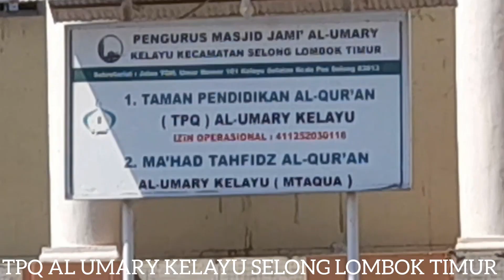TPQ العمري كيلوايو سيلونج إيست لومبوك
Bravo Yudha Brama Jaya!Dinas Pemadam Kebakaran Dan Penyelamatan merupakan Dinas yang baru berdiri dan banyak hal sebagai petugas dari anggota Damkarmat tersebut untuk diketahui,Baik bagaimana memadamkan api awal sampai dengan bagaimana terkait non kebakaran secara spesifik,jika dibandingkan dengan Dinas Dinas umum Lainnya,demikian juga Video ini berisi tentang Informasi terkini dan bersifat Edukasi terkait  tentang Pencegahan Kebakaran dan Penyelamatan pada Damkarmat khusus di Kab.Lotim dan NTB pada Umumnya semoga video ini bermanfaat bagi semua orang yang menontonnya demikian juga ada vidio selain tentang Kebakaran dan Penyelamatan seputar kegiatan dan kejadian terkait sosial kemasyarakatan dan pembangunan,saran kritik untuk memenuhi kekurangan dan keterbatasan dalam vidio ini juga diharapkan kedepannya harapan ini semuanya untuk memberikan informasi tambahan semata, Jangan lupa tonton video terbaru yang di upload setiap harinya Share,Like,Subscribe dan Comment @Athar72
@DAMKAR KOBI OFFICIAL
@DAMKAR CHANEL
@SET India
@Diklat Online
@dikla damty
@Kismin Traveler
@Red Bull
@Pratish Redkar
@Hrishikesh Redkar
@Damkar Indonesia 113
@DAMKAR MERAPI
@Amshier Yudha Brama Jaya
@Satria biru Padang pariaman
@arli taufik
@Midy Tanjung
@CVS 3D Rhymes & Kids Songs
@BUMIGORA MEDIA
@BUMIGORA TV
@BUMIGORA RESEARCH
@Zee Music Company
@Reptile Channel
@dunia amfibi reptil
@Mandalika Sircuit
@Conqueror MotoGP
@Bale Tv lombok
@Shemaroo Filmi Gaane
@tribunjabar video
@Ty Dolla $ign
@iTownGamePlay *Terror&Diversión*
@Free Music "Nasr Mahrous"
@Você Sabia?
@LooLoo Kids - Nursery Rhymes and Children's Songs
@Sinto Airlangga Channel
@Azra Lombok
@5-minutowe Sztuczki
@Ben Azelart
@TV Azteca Novelas y Series
@Iggy Azalea
@Los Ángeles Azules
@AZ Family - أحمد حسن و زينب
@Iggy Azalea
@Aldy mandalika Ch
@LOMBOK TEROPONG
@LOMBOK MULTIMEDIA
@Cahaya Mandalika Indonesia Official Channel
@Dunia Nyata
@Dunianya Bali
@Filmy Duniya
@ROBOT DUNIA
@setyo damkar hobi hepi
@Sinto Airlangga Channel
@Kang Ujang Busthomi cirebon
@KANG MUS JB
@KANG DEDI MULYADI CHANNEL
@럭키강이 LuckyKang i
@Jaya 65TV x LPK Vokasi Jakarta
@DBL PLAY
@D Billions
@LIDIK INVESTIGASI @AsiaRoadRacing
@Planeta das Gêmeas
@PROLINK🌏News 1996
‎@Emy Petualang